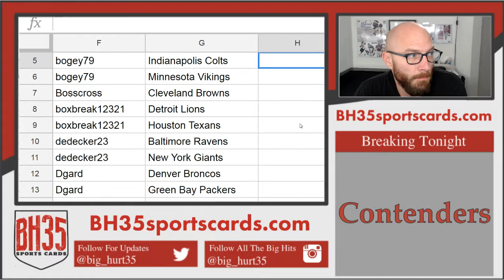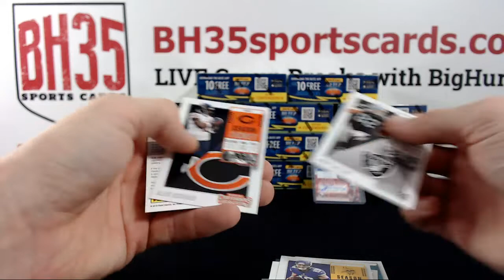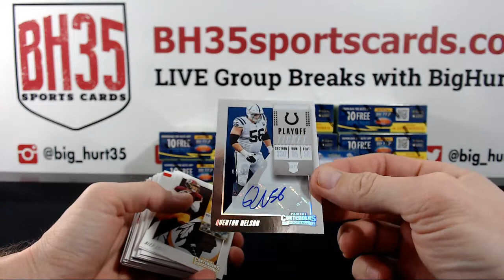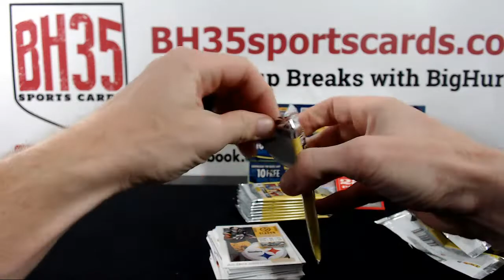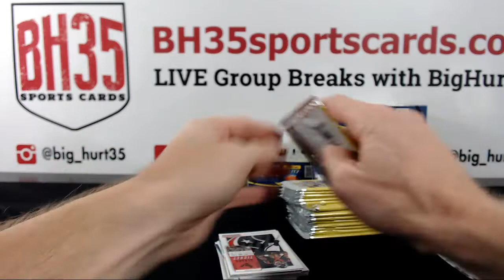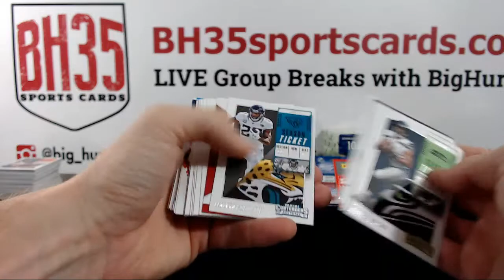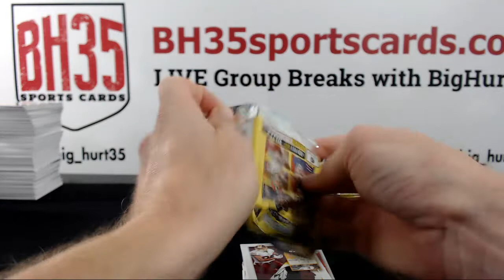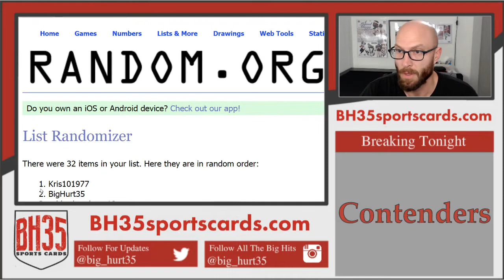2018 Panini Contenders Football 12 Box Case Break #5 Pick Your Teams